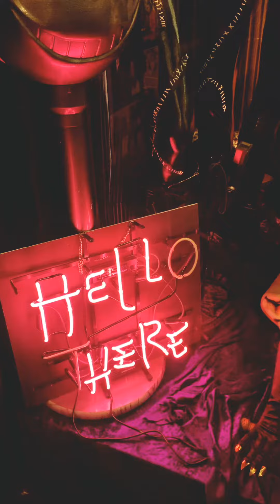July 28-30 2019